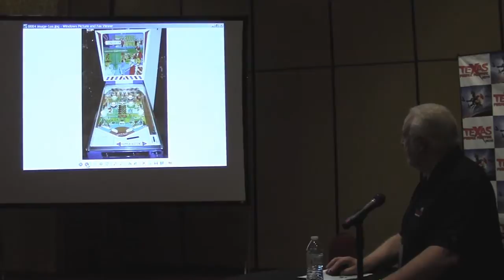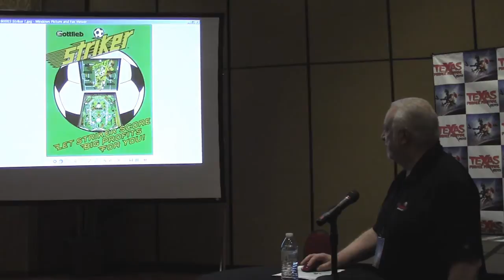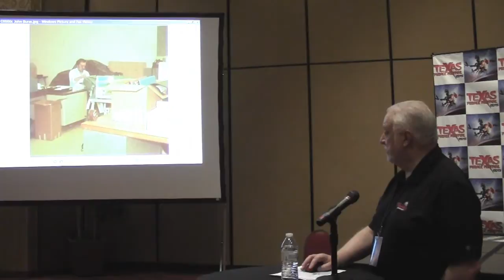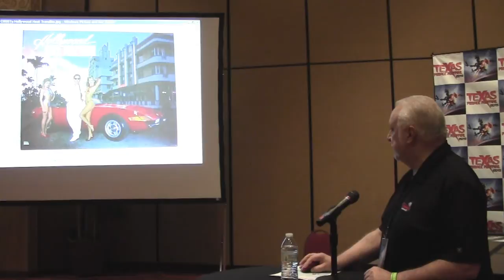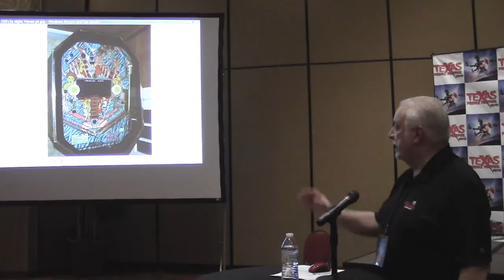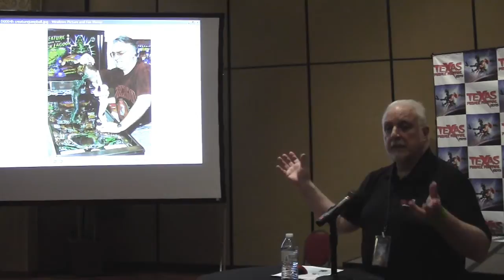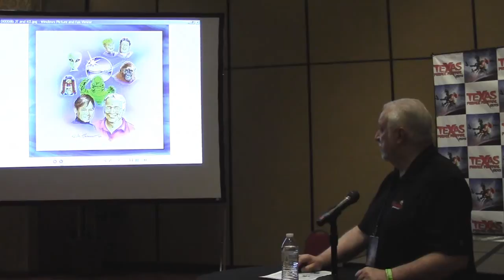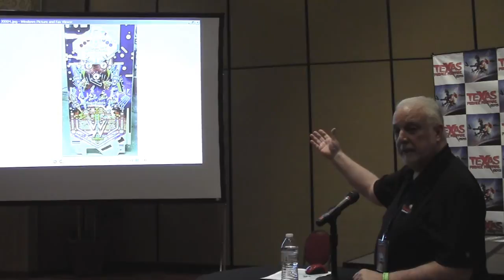Arcade Repair Tips - TPF 2015 - I'm Back (John Trudeau Seminar)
This seminar was filmed at the Texas Pinball Festival in Frisco, TX on March 28, 2015. For more information about the Texas Pinball Festival, please

In this video, John Trudeau talks about the many games he has designed in his time as a pinball designer and takes questions from the Texas Pinball Festival audience. This video is presented by Arcade Repair Tips. and please watch for more videos in the Arcade Repair Tips Video Series!